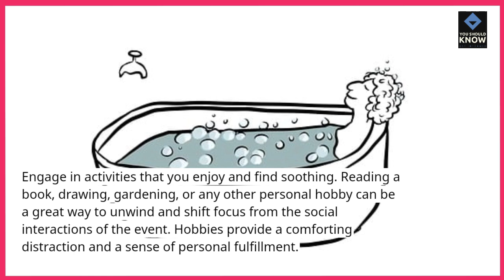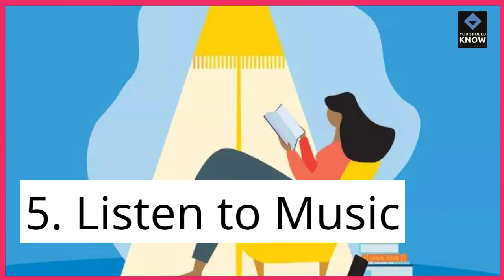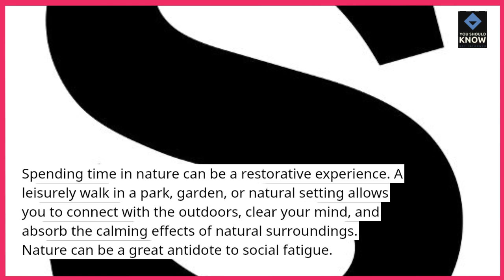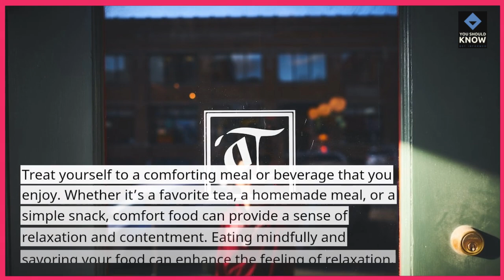Top 10 Ways for Introverts to Recharge After Social Events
Recharge your energy after social events with these top 10 ways for introverts. Discover relaxing activities and self-care tips to help you unwind and rejuvenate.